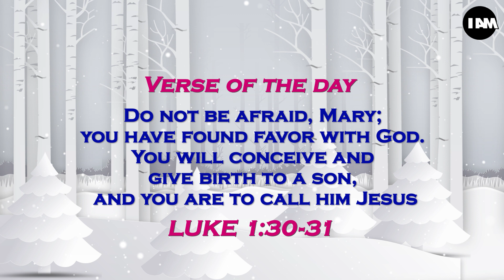23 12 2019 Verse of the day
Have a blessed day...! May god bless you all